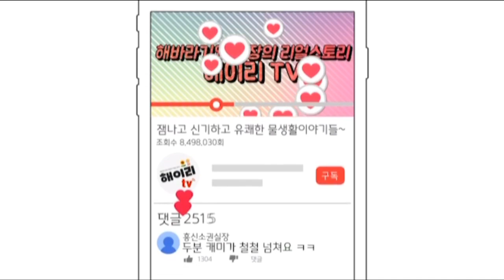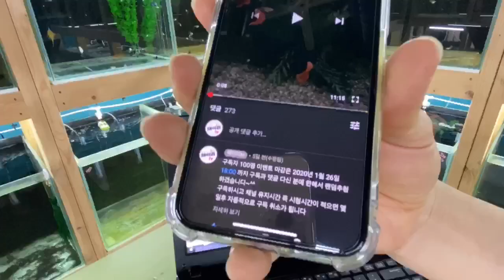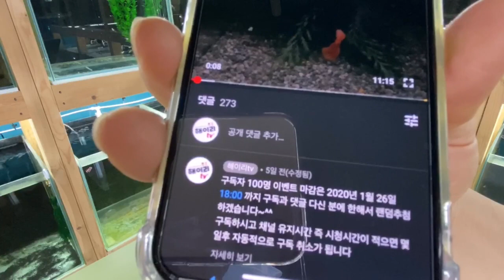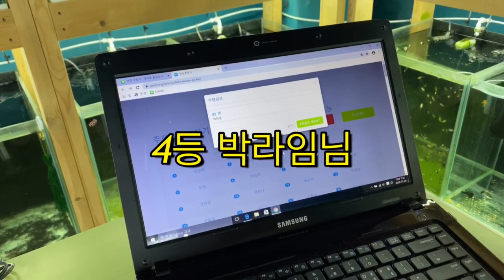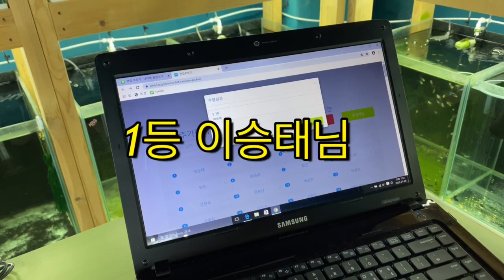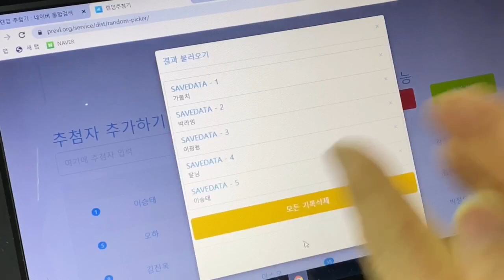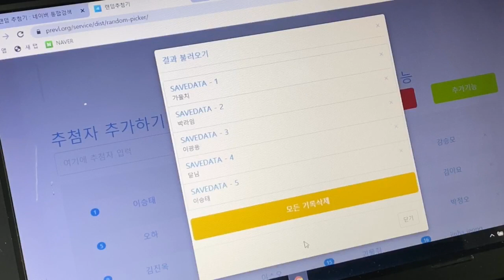구독자 100명 이벤트 당첨자 발표(해이리tv)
안녕하세요 해이리tv입니다.
우선 당첨된 분들 축하드립니다.
영상에 당첨자분들 확인해주세요^^
당첨되신 분들께서는 저희에게 전화나 문자 부탁드립니다.
해이리tv를 사랑해주셔서 감사드립니다.
곧 300명 돌파 이벤트로 찾아뵙겠습니다^^
네이버 카페에도 당첨자 명단을 게시해 놓겠습니다.

*연락처*
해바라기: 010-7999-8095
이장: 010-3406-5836